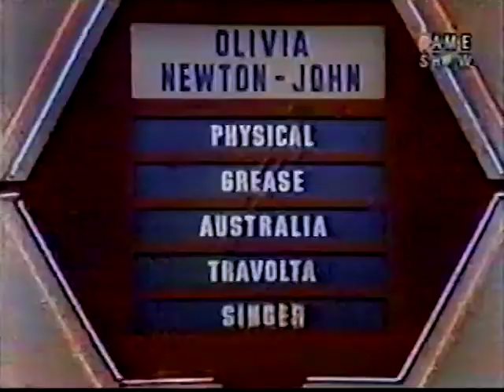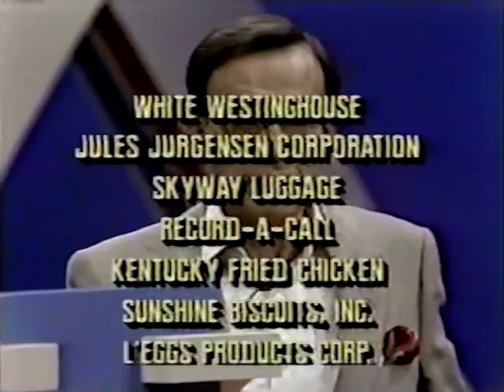Super Password - February 7, 1985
Tournament of Champions Day 4